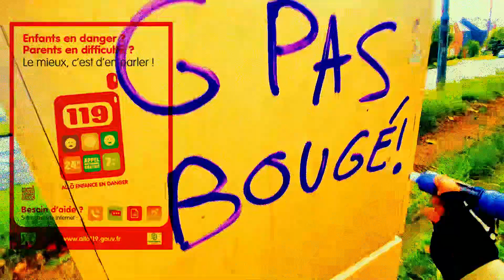Yenstaar g pas bougé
prod by ‪@SHADE08‬
tout le reste par oim